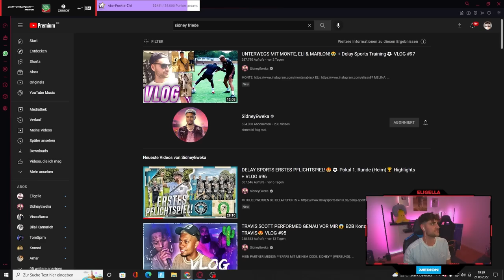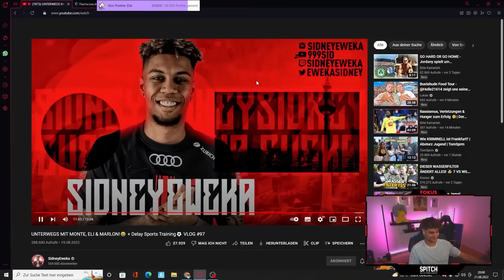ELI UNTERWEGS MIT MONTE & SIDNEY!😂🔥 Delay Sports Training + Shopping Vlog von Sidney Reaction🙌🏼